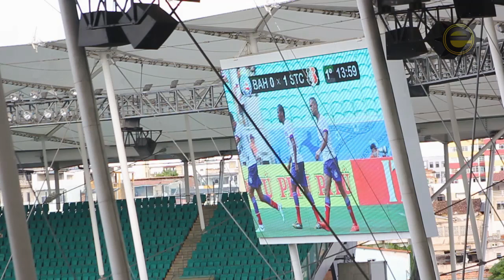Bahia 0 X 1 Santa Cruz. Gol de Grafite. (17/4/2016)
O Bahia perdeu para a equipe do Santa Cruz por 1 a 0, pelo segundo jogo da semifinal da Copa do Nordeste, na tarde deste domingo (17), na Arena Fonte Nova e deu adeus a Copa do Nordeste. Com a derrota, o Tricolor vai focar no segundo confronto da semifinal do Campeonato Baiano, contra o Fluminense de Feira, na Arena Fonte Nova. O jogo será nesta quarta-feira (20), às 20h30. Colaboração de foto: Felipe Oliveira/ECB